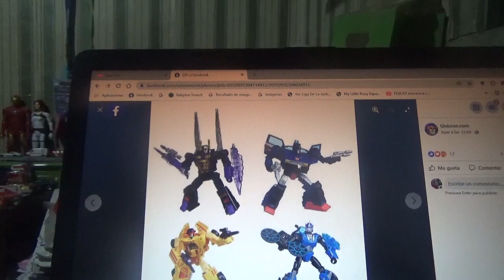Nuevas figuras de Transformers Legacy Deluxe Class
Skids
TFP Arcee
Kickback
Dragstrip